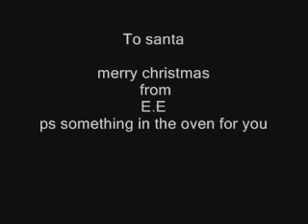Evil Elf Episode 2 He kills santa!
his kills santa
if your watching this and it isn't christmas then just ignore it